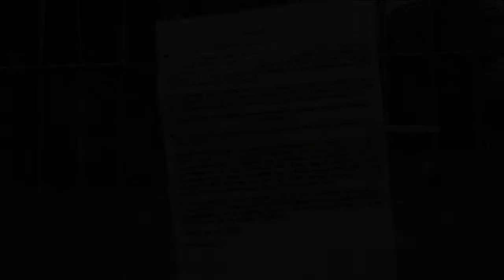End of the Horseshoe pub in Oakham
The Horseshoe pub in Oakham is to becomje a Co op Extra shop